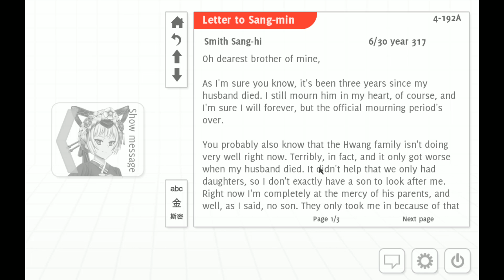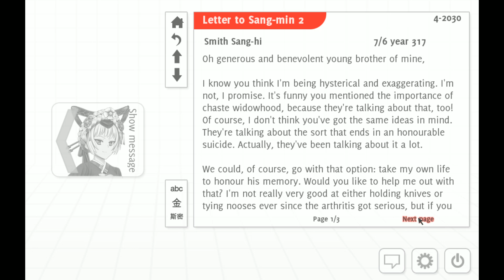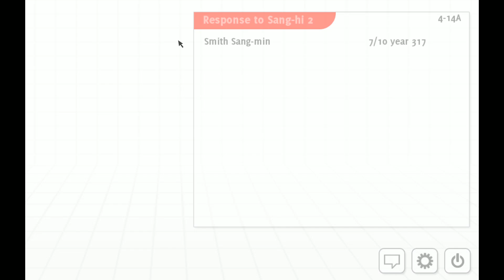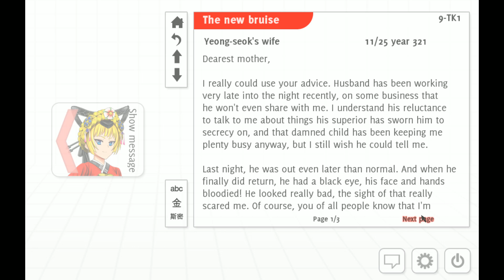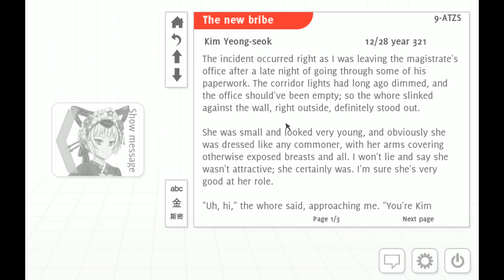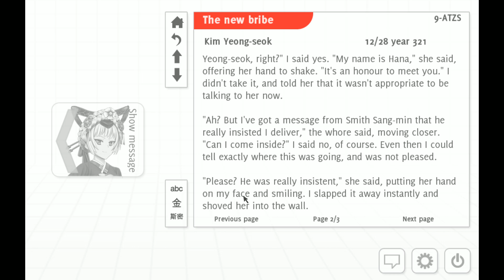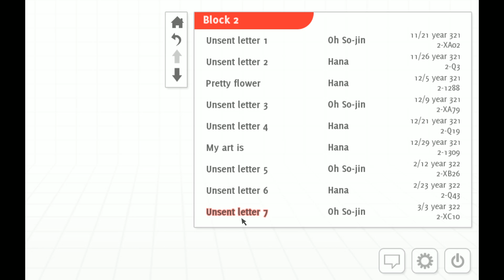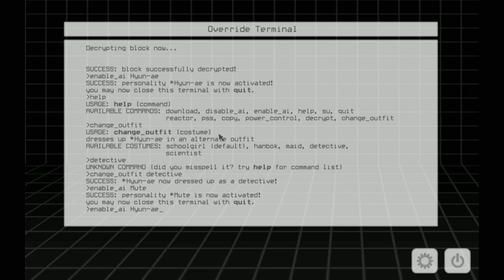Keywii Plays Analogue: A Hate Story (8)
Keywii opens his eyes once more. The dystopian past is behind him, possibly in a literal sense. But where is he now?

While he's unsure if this is the past or the future, one thing is clear, it's not going to be his usual adventure.

The first thing he does is enable an AI to chat with...that doesn't seem to understand him. Oh well...

Let's see where this ends up.